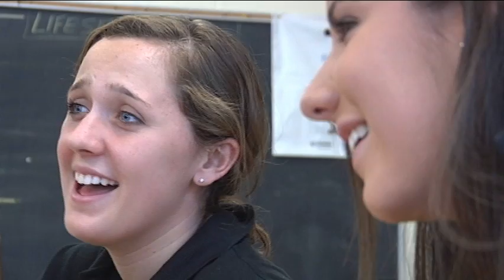No boys allowed at Regina Dominican High School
Its a common storyline in every teeny bopper movie  boy and girl go to high school. Boy meets girl. Boy and girl fall in love. Melissa Tussing takes us to a school where thats not the case.  And it seems to be a plus.